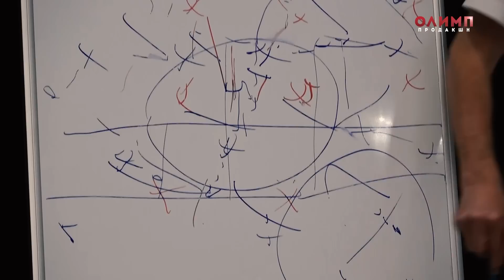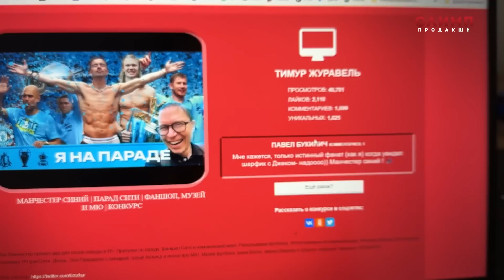Финал Медиалиги | 2Drots проигрывает | Победа Родины | МФЛ - РПЛ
Финал Медиалиги в Лужниках. Чем медиафутбол отличается от матчей РПЛ. Герман Эль Класико отмечает проход в Кубок России, Осипов объявляет ЧМ между медийными сборными в Эмиратах. 2Drots, воспоминания и установка Кузнецова. Каряка закрывает раздевалку - как и что работает на медиафинале. Матч 2Drots - Родина Медиа, антураж, детали игры, эмоции. Как считают чистое время. Стандарты Кузнецова и голы Родины. Спор с КрыСевой - кувырки на газоне Лужников. Победа Родины Медиа, слова Тарасова, эмоции Каряки.